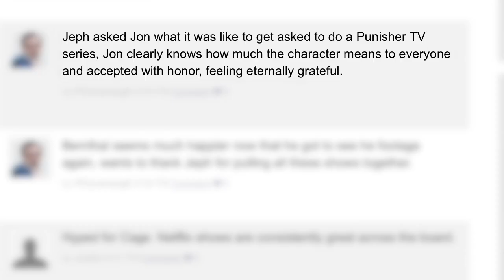SDCC NEWS - Marvel's Punisher Series Makes An Appearance At SDCC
The Punisher actor Jon Bernthal kicks off the Marvel-Netflix panel at San Diego Comic Con 2016.